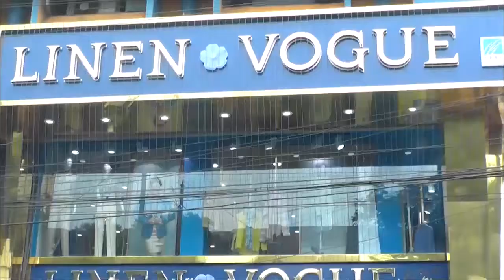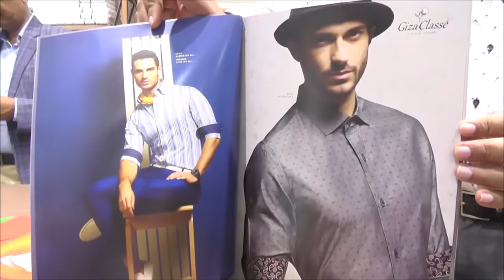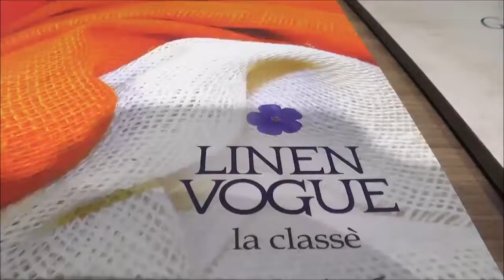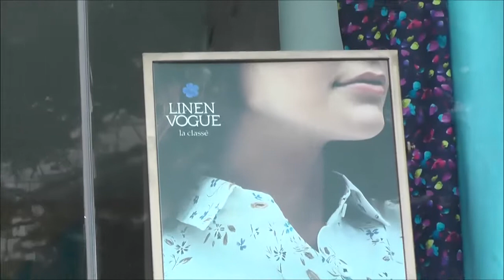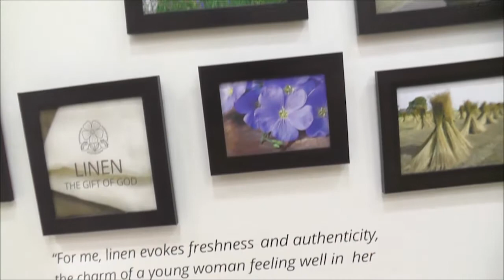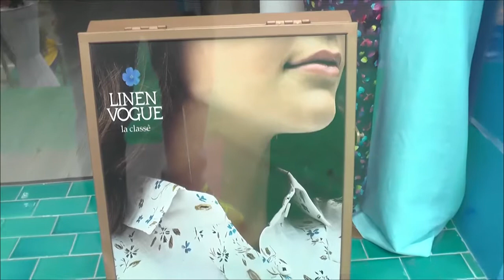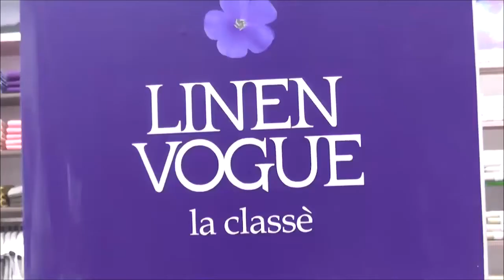ABN MD RADHAKRISHNAGARU ND KALYANGARU MD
LENIN VOGUE